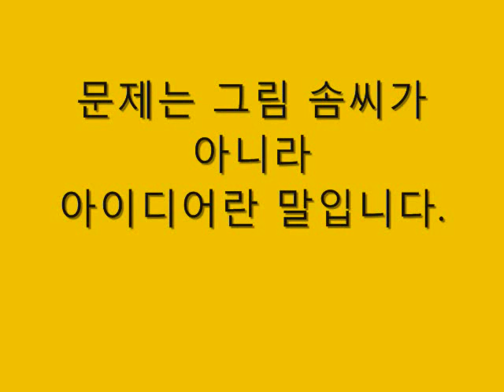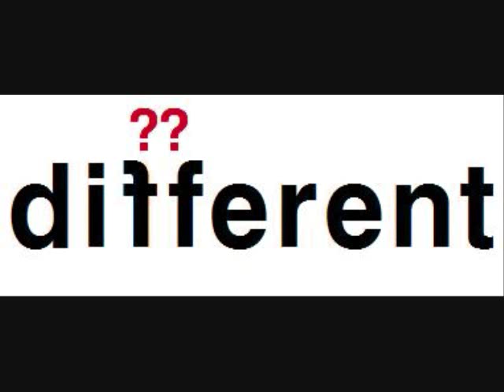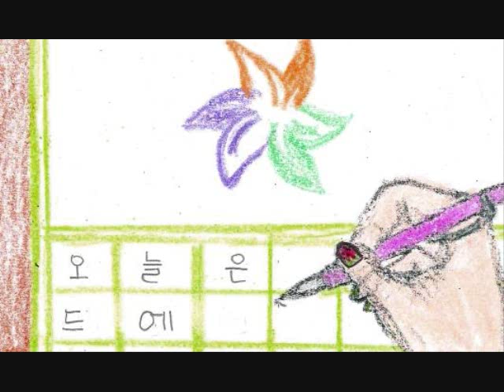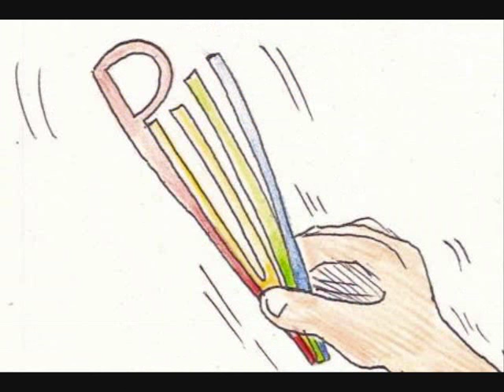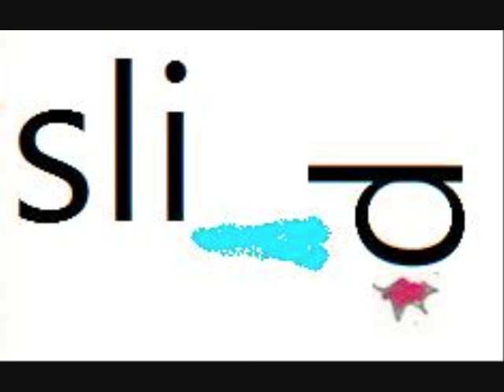Typotionary by Sejong Middle School in South Korea 세종중 3학년 타이포셔너리 작품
동아출판(이) 중3 1과 2과 강예진 선생님 제공